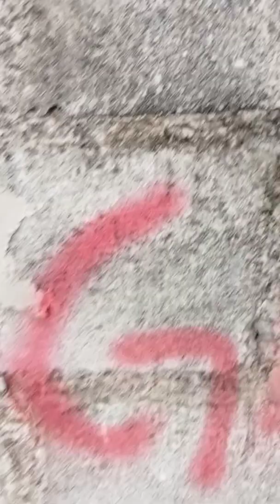Introducing Benchmark to Construction Site PART 2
This video explains how the new Benchmark was introduced and what makes it a better option than the Former Benchmark. How to transfer new benchmark and how to make use of it on a Construction Project from start to finish.